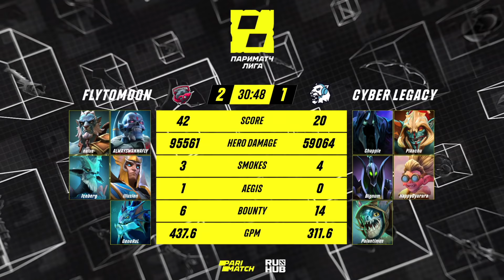FlyToMoon vs Cyber Legacy, Лига Париматч 2 сезон, bo3, game 3 [Jam & Eiritel]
FlyToMoon (Naive-, Iceberg, GeneRaL, illusion, ALWAYSWANNAFLY)
vs
Cyber Legacy (Palantimos, Pikachu, Chappie, Bignum, HappyDyurara)